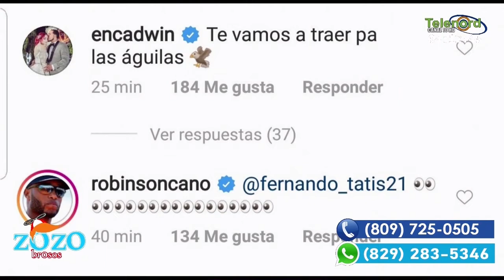Metida de pata de las Estrella Orientales